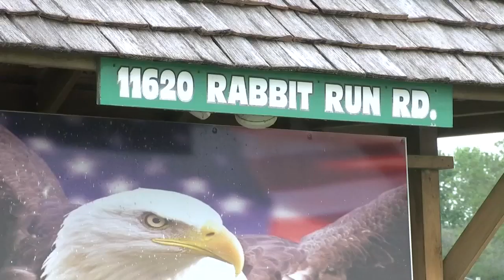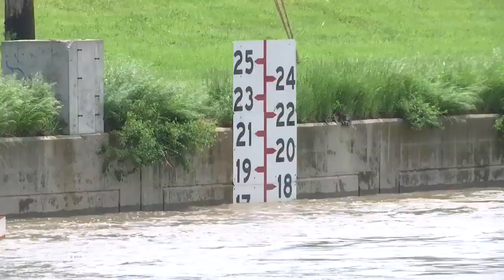Valley Village Flood Threat